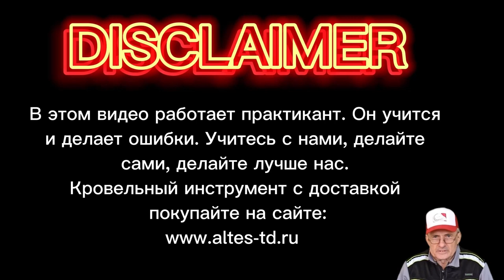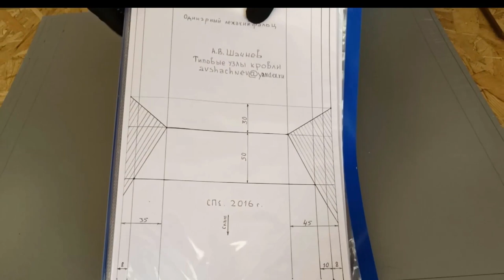🔥КРОВЕЛЬНЫЙ ИНСТРУМЕНТ: ✅ ДВОЙНОЙ ФАЛЬЦ ✅Радиусное окончание гребня, удлиненное